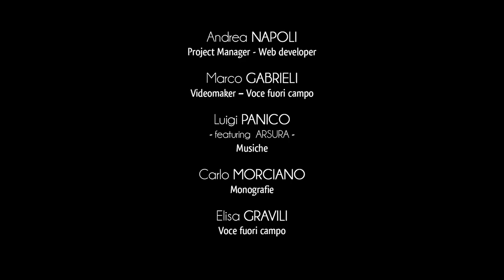City of Cursi - Megalithic Monuments - Menhir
There are two ancient affirmations of the megalithic presence in the territory of Cursi:  the “Croce di Bagnolo” and “Croce delle Tagliate” menhirs.
The first one, as its name suggests, stands along the road which leads to Bagnolo and reaches a height of 4.60 metres.
There’s a legend about this ancient megalithic monument.